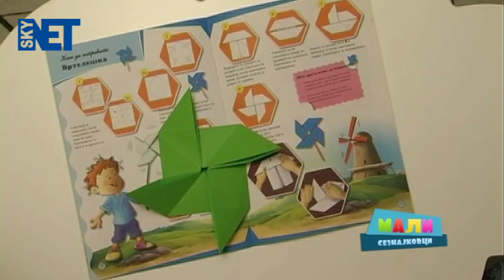MALI Seznajkovci E12 (4/8)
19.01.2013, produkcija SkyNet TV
Mali Seznajkovci